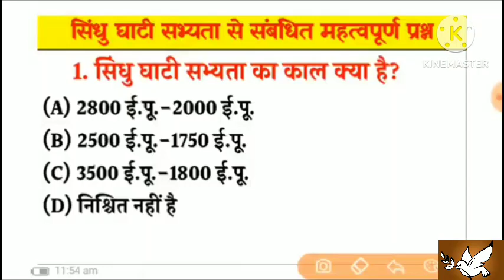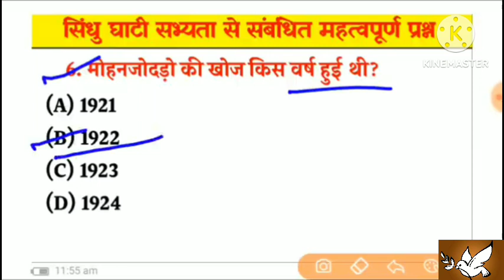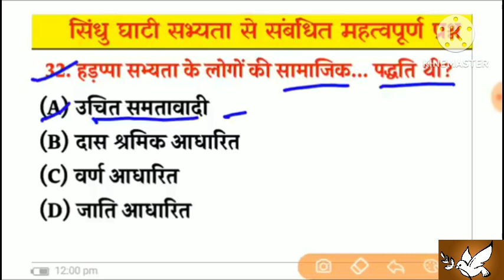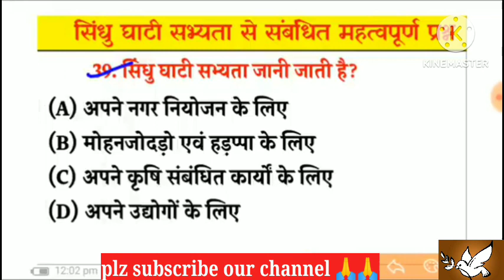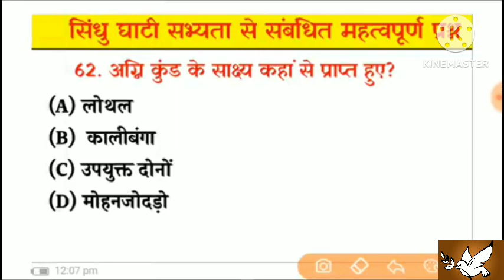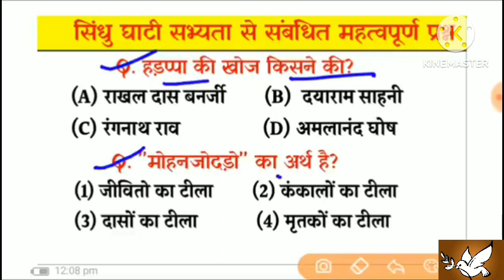सिंधु घाटी सभ्यता ।। महत्वपूर्ण प्रश्न।। Upsssc vdoreexam 2023 ।। Vpo।।जूनियर assistant।।RO_ARO 2023